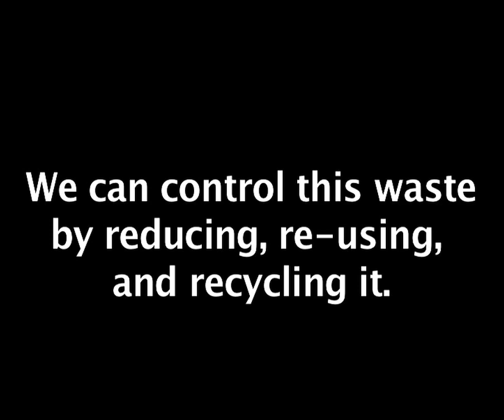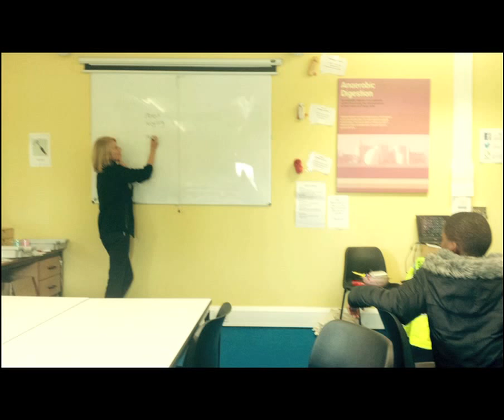Sol Christian Academy Recycling Trip 2015 in Sharston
No matter how you live, work, and play, everyone produces waste.
We can control this waste by reducing, reusing, and recycling it.
While many people already recycle products at home, waste reduction
opportunities exist anywhere we have waste. Recycling is one way to reduce waste; reusing products is another.Products that can be reused and recycled are countless, and include everything from paper to clothing to worn-out electronics.Some examples of the many items we can reuse include clothing, school supplies, and sports and electronic equipment. The items we most commonly recycle are paper,aluminium, glass, steel, cardboard, and  yard waste.Most waste reduction efforts save money, energy, and natural resources, and can teach children andParents how solid waste affects their lives and their environment.

Our Juniors and Seniors students took off for a trip in a recycling Centre in Sharston to find out what happens to our waste products.